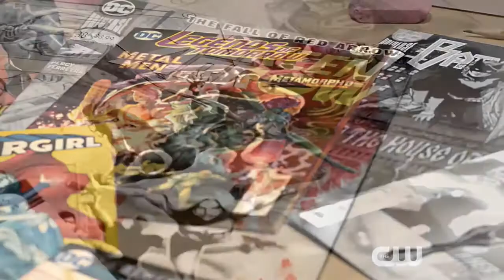DCTV 'Comics Come To Life' Trailer